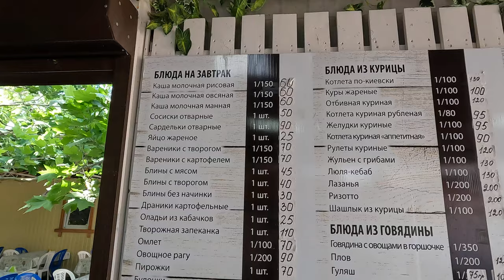АНАПА - ВОТ ТАК ЦЕНЫ! НОВАЯ СТОЛОВАЯ в ДЖЕМЕТЕ первый проезд ЛЕТО 2022